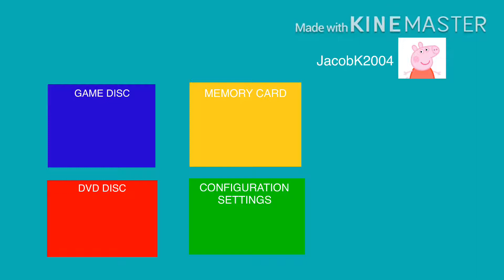20th Century Fox Evolution Menu (2000-2011)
I’m getting that console today!

The games that I’ll have along with this console are:
The Sims, Banjo-Tooie (20th Century Fox Evolution Port), SpongeBob SquarePants: Creature From The Krusty Krab, Scooby-Doo: Night Of 100 Frights,
Madagascar, Ed, Edd n Eddy: The Mis-Edventures,
Cars: The Video Game, Pac-Man World 2,
Codename: Kids Next Door - Operation: V.I.D.E.O.G.A.M.E., Croc 2 (20th Century Fox Evolution Importing Port), Caillou Unrated: The Game (TCFE Port), Surreal Team Bally Bowling (Better Port Of
TCFE), and Croc: Legend Of The Gobbos (2004 Remake)